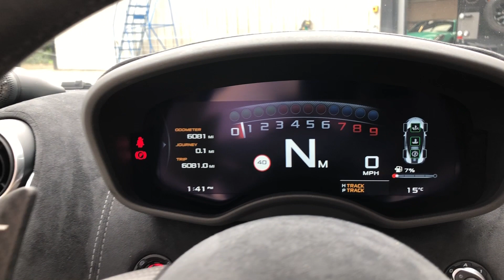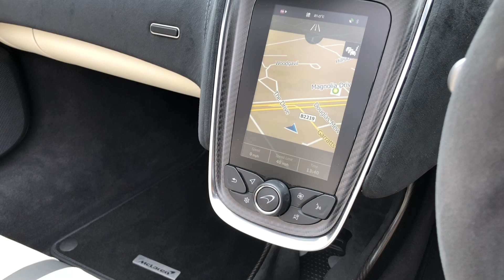2018 McLaren 570S Spider - Blade Silver - Walkaround, Interior & Exhaust Sound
In-depth walkaround of this 2018 McLaren 570S Spider with highlighted features, interior shots & revs!

McLaren say the 570S is a game changer in it's segment, as it delivers McLaren DNA to a new customer base and now in a convertible version that customer can get even closer to the action. Powered by the same 3.8 Litre Twin-Turbo V8 found in it's bigger brothers the 650S and the P1; the 570S produces 562 bhp (570PS hence the car's name) and 443 lb ft of torque fed through a 7 speed dual clutch gearbox. The 570S Spider produces some sensational performance figures for one of the ‘entry level’ McLarens, but an even more impressive feature is the car's lightweight construction. The 570S Spider weighs just 46kg more than its already featherweight coupe sibling, this is all down to McLaren's new carbon fibre MonoCell II chassis design, which means little to no bracing is needed due to the removal of the roof.

In terms of styling, there is no denying the car has the current McLaren family DNA, with the P1 inspired LED front and rear lights. However, that is where the similarities end as the 570S shares no other panels with other McLaren models. It has unique aerodynamic styling features, such as the front aerodynamic blades, spoiler lip and bespoke rear diffuser. The car also features door tendons inspired by the P1 that channel cool air into the engine. The electrically folding hard top roof keeps the flowing lines of the coupe in-tact whilst allowing the occupants to get that much closer to the theatre, speed and exhaust note. The 570S cabin has been designed for everyday usability featuring increased storage pockets, a central cupholder and an overhauled IRIS II navigation system, all helping with this car’s daily driver credentials. Overall the 570S Spider represents a far more road-focused offering from McLaren, combining stunning performance and styling with real world drivability which can all be converted to an open-air driving experience at the convenience and touch of a button.